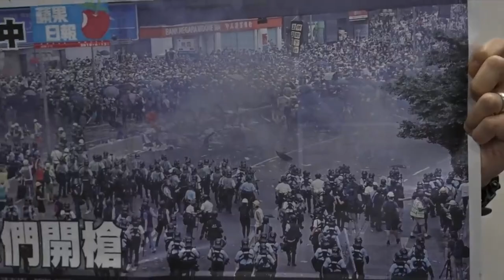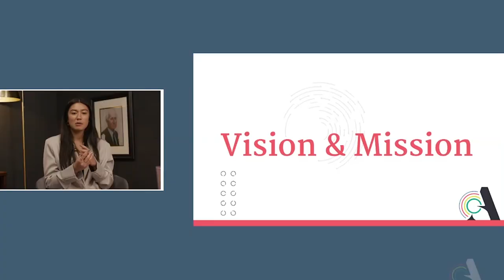Simon Lee on Atlas Network's Think Tank 360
Think Tank 360 is helping Simon chart a new course for freedom and democracy in Hong Kong. It can help you achieve your goals, too! Think Tank 360 is a synchronous training program from the Atlas Network Academy that will give you the opportunity to engage with peers in the network to overcome real problems in your organization. In this virtual training, you will engage with your peers to discuss the day-to-day work of running a Think Tank, and how you can better institutionalize your organization to create real change in your community. Applications for the next Think Tank 360 are open now!